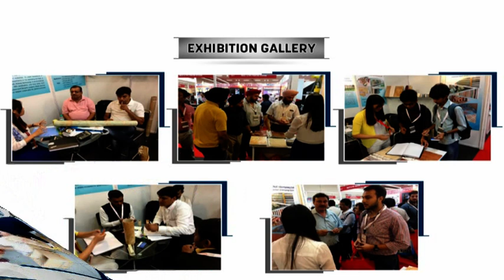With Metal Effect Black Hot Stamping Printing Foil For PS Photo Frame Moulding Profile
Our metallic black,gold and silver hot stamping foil can be used on the following products:
• Plastic materials of frames
• PS moulding profiles
•PVC photo frames
•Any other artwork decoration frames

Qingdao Unique New Material Co., Ltd
mina (Export manager)